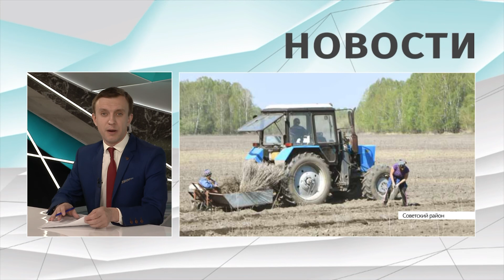Новости Алтайского края 16 мая 2022 года, выпуск в 10:00